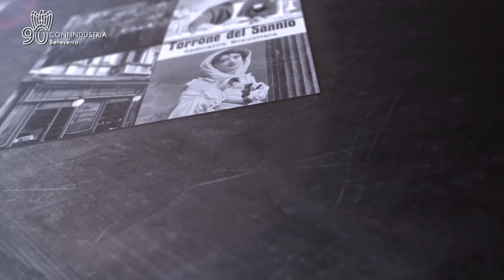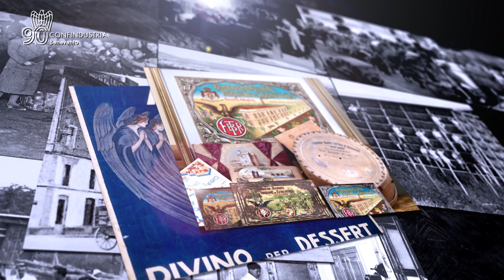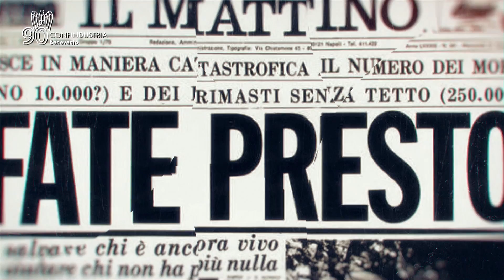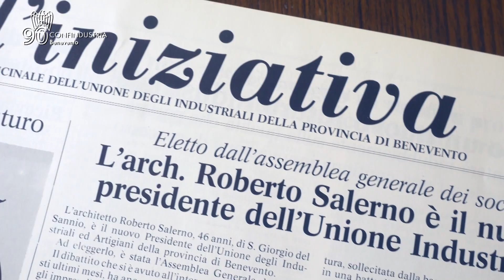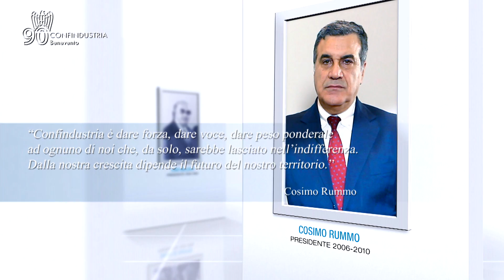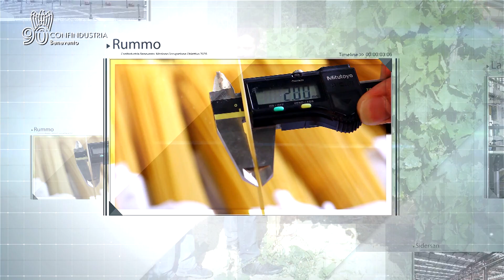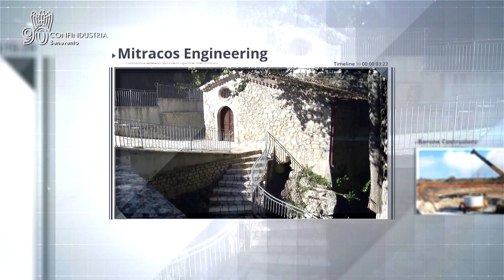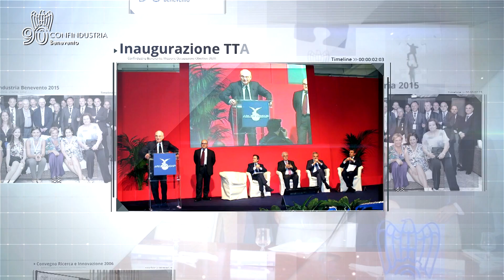90 anni CONFINDUSTRIA BENEVENTO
Video realizzato in occasione dei 90 anni di Confindustria Benevento.